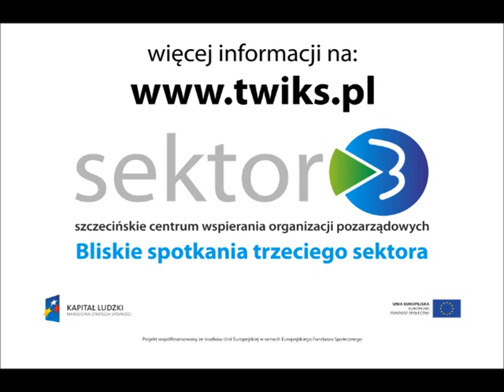Wyjdź z domu 22.04.2012 Szczecin, zapowiedź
Zapowiedź wydarzenia "Wyjdź z domu" (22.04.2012), organizowanego na polanie za Leśniczówką Białą oraz na Szczecińskiej Gubałówce w Szczecinie.

1. Biała Polana (ul. Miodowa 3, obok jeziora Głębokiego)
Przestrzeń stanie się enklawą dla rekreacyjno - sportowych konkursów, gier i zabaw. Mini turnieje w tenisa, piłkę nożną, ping ponga, siatkówki...możliwości jest wiele! Dodatkowym założeniem jest zorganizowanie zabaw związanych z grami pochodzących z lat 80tych. Czy pamiętacie grę w palanta, skoki przez gumę, dwa ognie, ringo, czy "ziemniaka"??? Wszystko jest możliwe - potrzebujemy tylko waszego uczestnictwa i aktywnego zaangażowania. Kto pierwszy zgłosi inicjatywę organizacji, którejś z wymienionych lub innych gier i zbaw, zostanie ogłoszony gościem honorowym wydarzenia, którego uwzględnimy w serwisach oraz programie imprezy. W zgłoszeniu należy podać: imię i nazwisko, dane kontaktowe ( e-mail, telefon) oraz pomysł na atrakcję programową, bądź punkt startowy wraz ze szczegółami. Podczas imprezy po raz pierwszy w skali naszego kraju powstanie "Miasteczko Zdrowia", będące punktem, w którym będzie można skorzystać z kompleksowych i bezpłatnych, badań, profesjonalnych porad, szkoleń oraz warsztatów. Działanie powstanie dzięki połączeniu wielu organizacji, instytucji oraz odpowiedzialnemu biznesowi (działających w sektorze promocji zdrowia). Całości towarzyszyć będzie oprawa muzyczna  w rytmie najbardziej energetycznych brzmień zachęcających do zabawy i zdrowej rywalizacji.

2. Szczecińska Gubałówka (ul. Lisiej Góry 5)
Przestrzeń stanie się miejscem widowiskowych zawodów ekstremalnych MTB, czyli wyczynowej jazdy na rowerach. W tym celu z inicjatywy Floating Trippin' i pomocy firmy Eurovia powstał pierwszy w Szczecinie ogólnodostępny Dirt Park - wyczynowy tor rowerowy. W zawodach wezmą udział najlepsi zawodnicy z regionu i naszego województwa. Zapraszamy wszystkich zwolenników tego wyjątkowo widowiskowego sportu! Ekstremalnym lotom na Floating Dirt Parku towarzyszyć będzie muzyka grana przez Dj'a.
Wydarzenie realizowane w ramach projektu Szczecińskie Centrum Wspierania Organizacji Pozarządowych Sektor 3 współfinansowanego ze środków Unii Europejskiej w ramach Europejskiego Funduszu Społecznego.
Wydarzenie wspiera Gmina Miasto Szczecin.
Wszystkie atrakcje wydarzenia są bezpłatne!